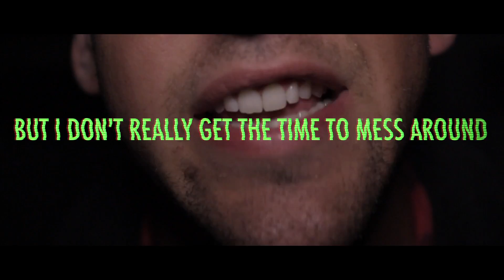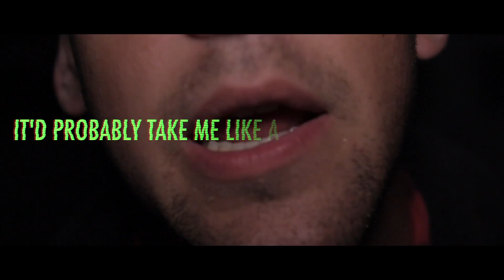YOUNG SCIENCE- X FILES (OFFICIAL LYRIC VIDEO)